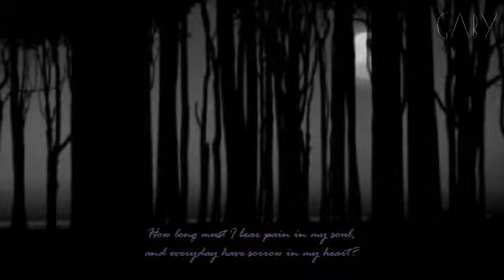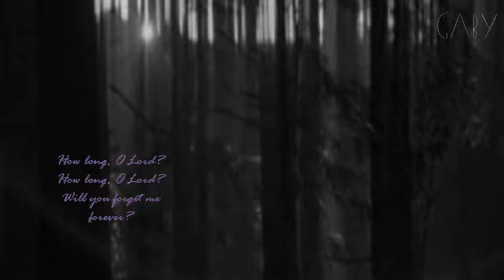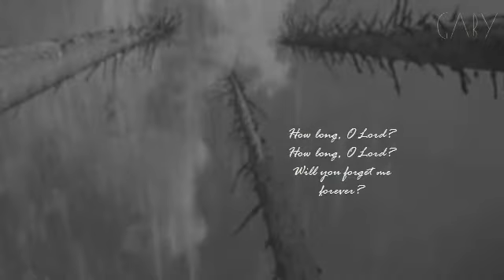roberto cacciapaglia | how long [with lyrics]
from the Psalm 13